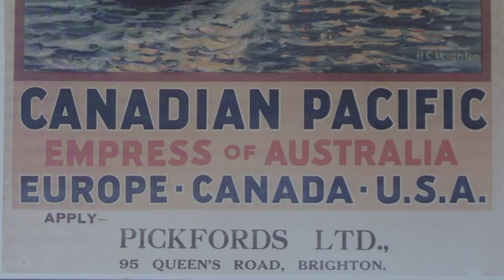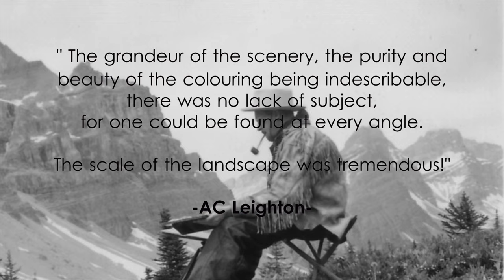AC Leighton Painter of the Canadian Landscape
AC Leighton was a visionary and a cornerstone for Alberta art in his time. The impact of his accomplishments have left a legacy for all Albertans.